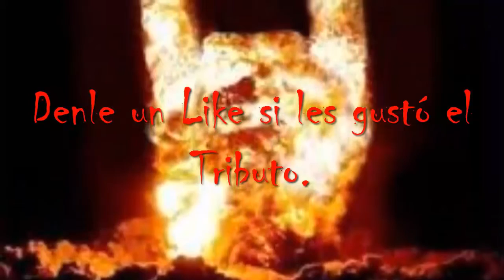tributo a "purity" slipknot y la saga de invicto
Tema para meditar junto a esta increíble saga de artes marciales.